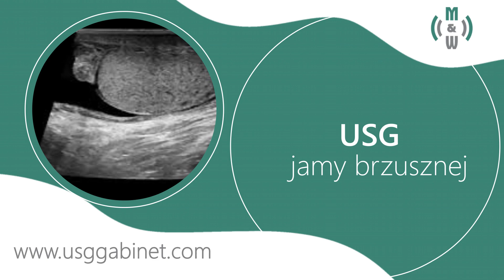Ultrasonografia Łódź Marzena Gajewicz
Ultrasonografia to jedno z badań obrazowych, na które można się umówić w gabinecie Małgorzaty Gajewicz, która swoją placówkę medyczną założyła w Łodzi. Pracujący tutaj lekarze to osoby z certyfikatem PTU, przeprowadzające diagnostykę USG oraz badania metodą Dopplera, którą wykorzystuje się podczas obrazowania przepływu krwi w naczyniach krwionośnych. W ten sposób możliwa jest ocena pracy żył, tętnic, nerek, wątroby oraz kończyn. USG to podstawowe badanie diagnostyczne umożliwiające wykrycie zwężeń, zakrzepicy, tętniaków i niedrożności naczyń.

Oprócz tego w gabinecie można również wykonać badania węzłów chłonnych, ślinianek, a także szyi i okolic podżuchwowych. Placówka jest też przystosowana do rezonansu stawów skroniowo-żuchwowych, piramid kości skroniowych, rdzenia kręgowego, kręgosłupa i mózgowia.